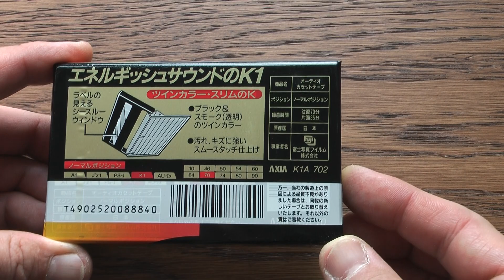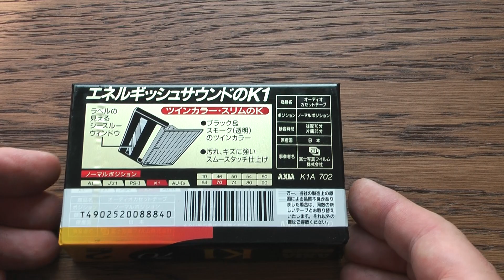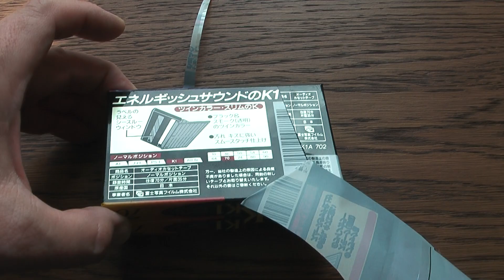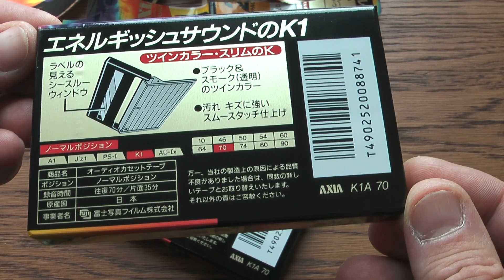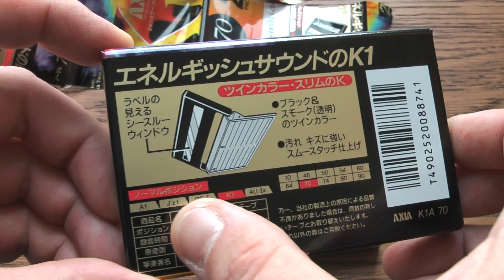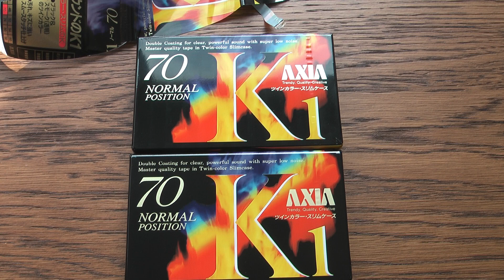качественные японские кассеты AXIA K1 - предтоп первого типа от AXIA - элитного подразделения FUJI